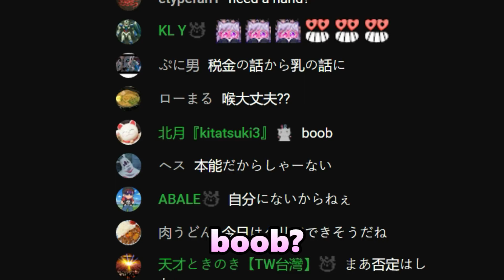Mikeneko has something to say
▬▬▬▬▬▬▬▬▬▬▬▬▬▬ஜ۩۞۩ஜ▬▬▬▬▬▬▬▬▬▬▬▬▬▬
Sub to Mikeneko's Channel!